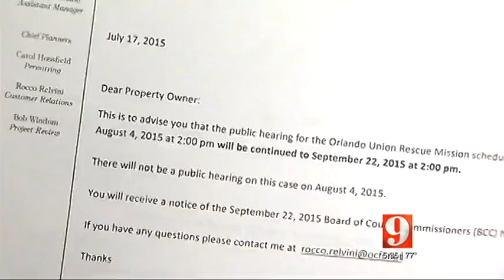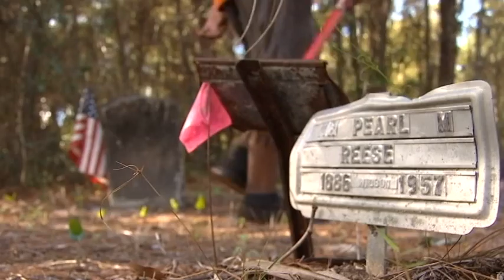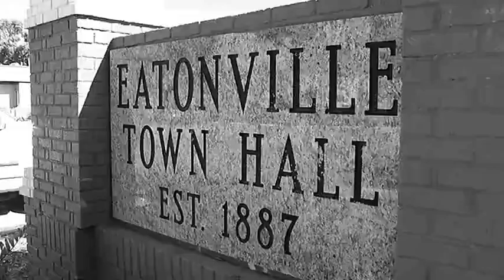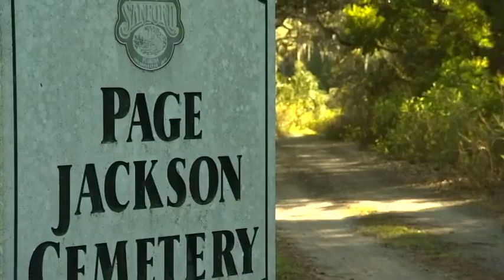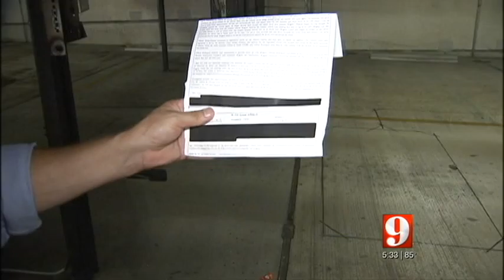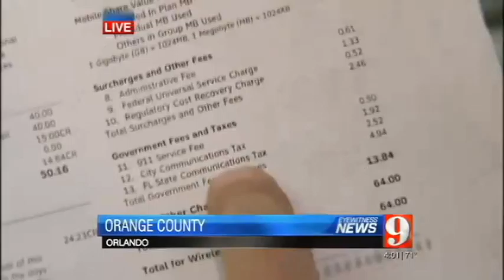Steve Barrett 2016 Resume Reel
Steve Barrett is an Emmy winning Reporter, Writer, Producer, Director, Videographer and Editor.